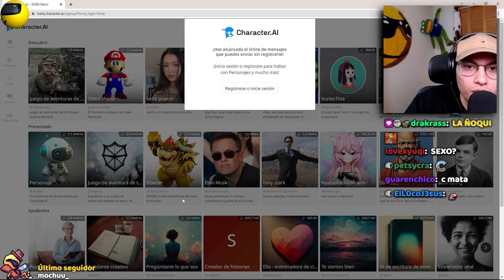La Ñoqui deja la Kgada en la Pieza del Cristian y el no se da cuenta XD